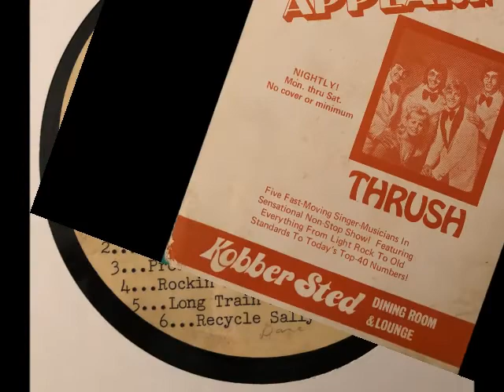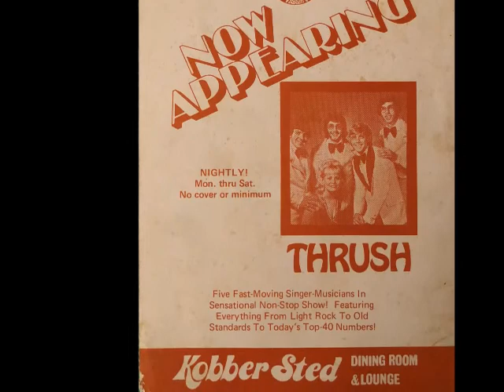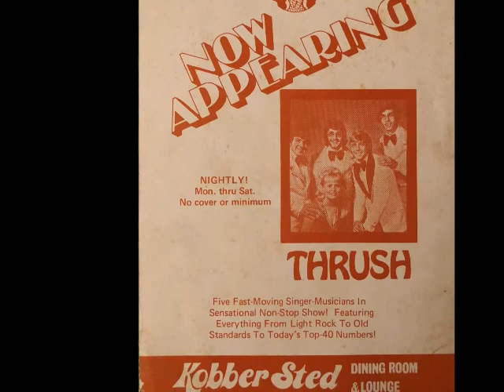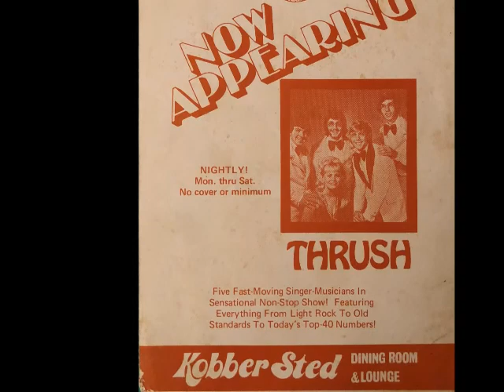Trush - B4 . Sundown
Thrush - Now Appearing (Private, Us)

It's a lo-fi record, but it's not written when it was released, but it's probably in the mid-to-late 60s. Music is lounge pop psych music. Some of the songs are worth listening to.

My Rating
Rarity : ★★★
Value : ★